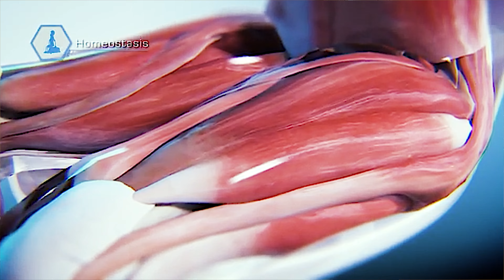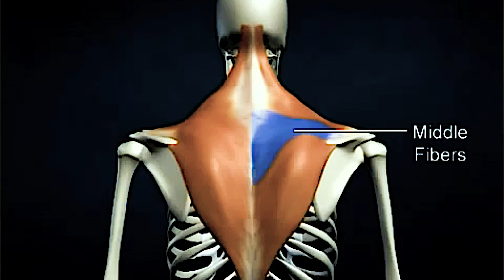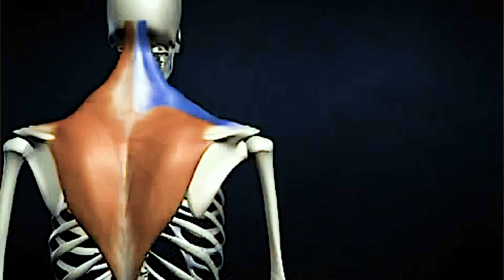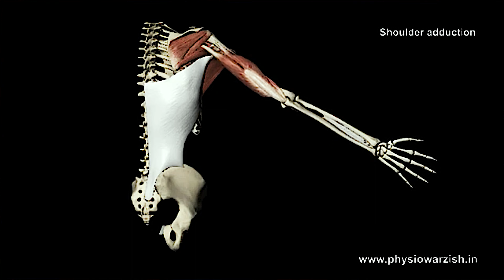How to help neck pain. 3 reasons for your neck pain and how to help your symptoms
This episode we discuss reasons way your neck pain will not go away and give advise on way this is happening. We go over 2 important exercises to help reduce the risk of having this neck pain happen to you.